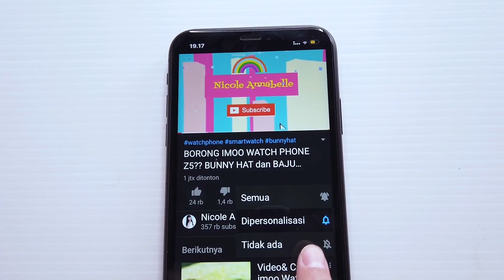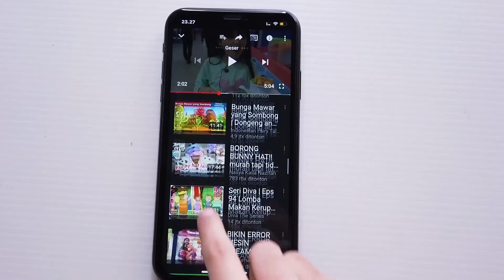BELI Semua Serba VALENTINE PINK dan HATI ❤️ MURAH MERIAH 💕VALENTNE’S DAY SHOPPING Nicole Annabelle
BELI Semua Serba VALENTINE PINK dan HATI ❤️ MURAH MERIAH 💕VALENTNE’S DAY SHOPPING
Nicole Annabelle
Mau tau kelanjutannya?
Langsung nonton aja
Banyak video lainnya seperti video, ricis, nay, nasya, jessica jane